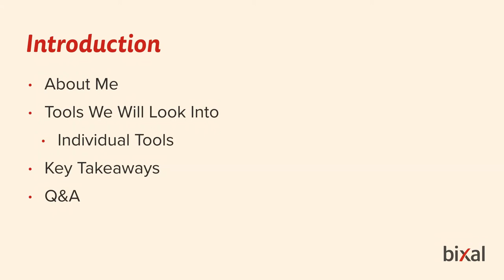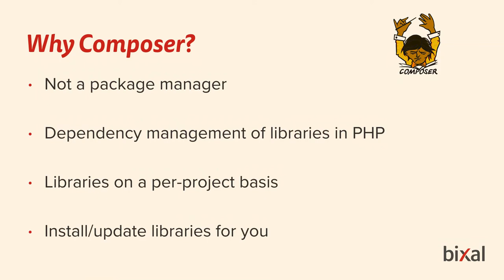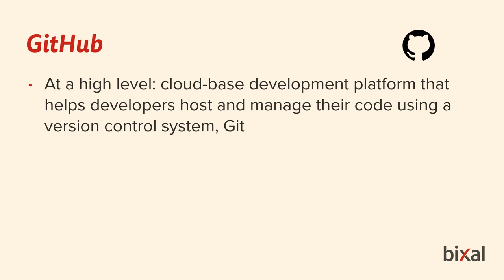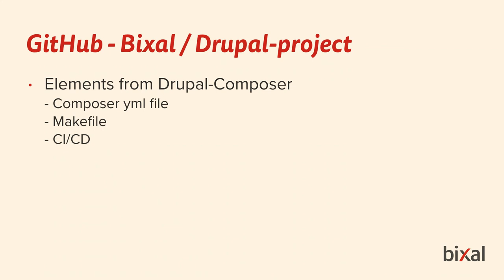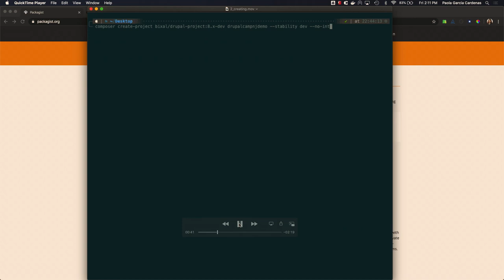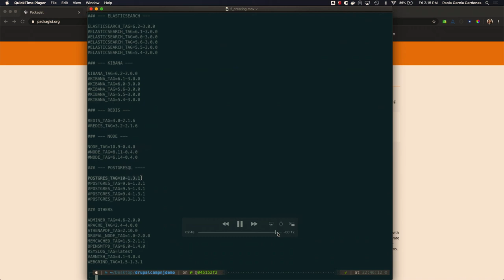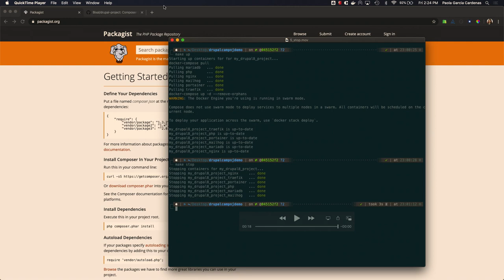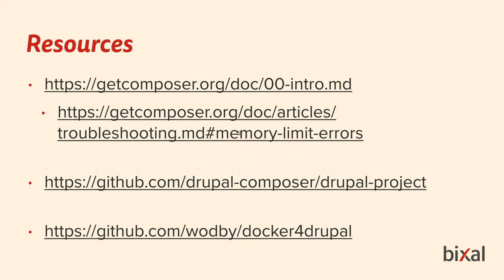Tools to Get Started with a Drupal 8 Project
Paola Garcia Cardenas

The goal of this session is to introduce essential tools to get started with a Drupal 8 project. Everyone, from project managers to site builders would benefit from learning about the importance of these tools. Some tools include Composer, Docker containers and GitHub. We will go over these tools, what they are and how they work and interact with each other to create a local environment to start developing.

Attendees will:

Develop a basic understanding of how Git and Composer work
Start a new project using drupal-composer/drupal-project
Install new modules and upgrade to new versions of Drupal with Composer.
Fork and clone a GitHub repository, and use Docker and Composer to run a local environment
DrupalCampNJ_ToolsToGetStarted_0.pdf
6.7 MB
Who Should Attend
Project Managers
Site Builders
Prerequisites
Basic knowledge of web development, Docker, Git, GitHub and Composer.